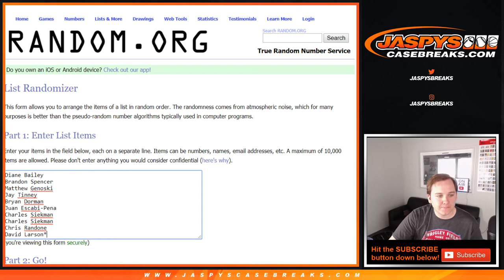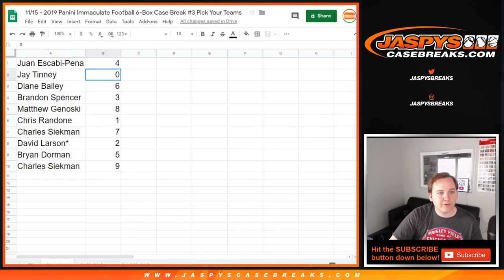PATS etc RNB | 11/15 - 2019 Panini Immaculate Football 6-Box Case Break #3 *PICK YOUR TEAMS*